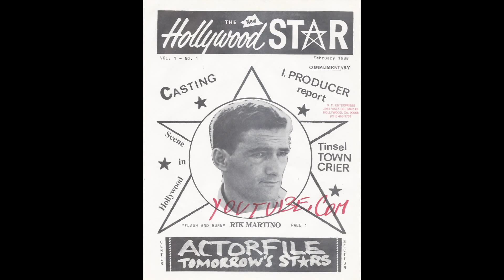MARTINO RECCHIA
MARTINO ECCHIA2 AKA MARTIN RECCHIA AKA RICK MARTINO..LOVE FOR BIRDS..RICK MARTINO..TO:ATTORNEY KATHLEEN A. BREWER..DEAR COUNSEL MAY GOD BLESS YOU FOR HELPING ME FOR THE LAWSUIT I HAVE AGAINST THE CITY OF LOS ANGELES.RIK MARTINO 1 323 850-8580/AN EVIL ACT/MY PET PEGEONS WERE IN GOOD CONDITIONS BEFORE THE CITY OF LOS ANGELES ANIMAL SERVICE PERONNEL SEIZED THEM.THEY WERE NOT BLEEDING.THE CITY OF LOS ANGELES
ABUSED/MISHANDLED AND MISLED AND MURDERED MY PET PEGEONS.NO DUE PROCESS OF LAW/NO SEARCH WARRANT,JUST ABUSE OF POWER BY THE CITY  WORKERS. RIK MARTINO 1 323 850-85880/CALIFORNIA/USA